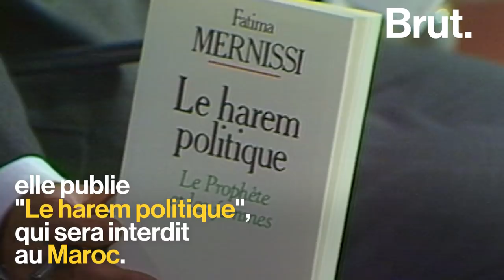Une vie : Fatima Mernissi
Elle a consacré sa vie à défendre la place des femmes musulmanes dans le monde et dans son pays, le Maroc. Portrait de Fatima Mernissi.